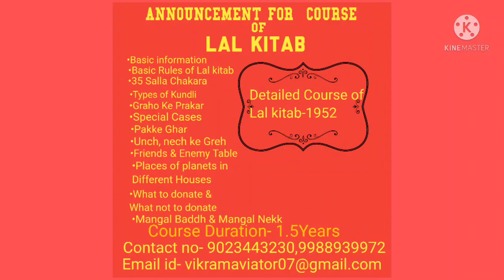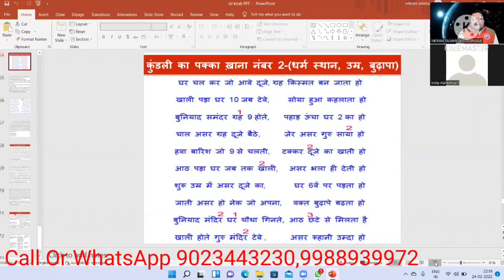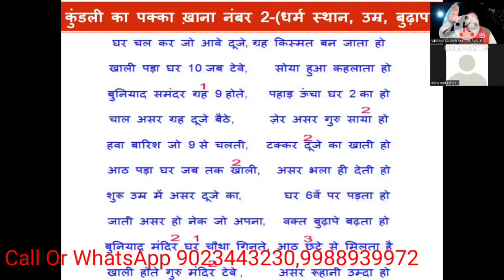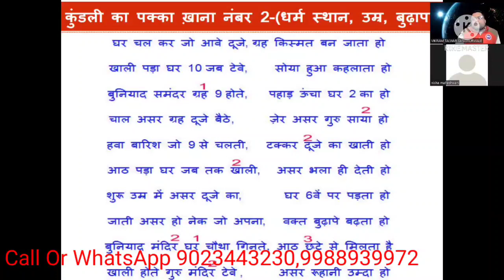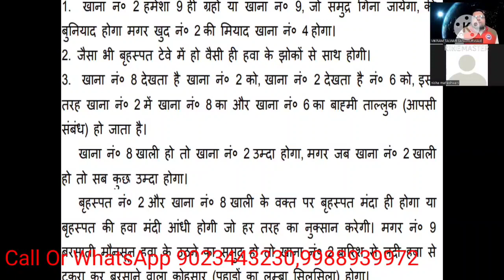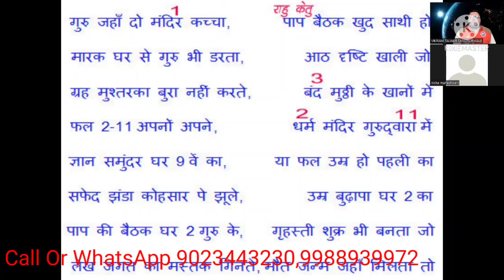लाल किताब कुंडली का खाना न: 2 मंदिर, वृद्धावस्था नंबर 2 8,6,9 और 4 से संबंधित LAL KITAB 2nd HOUSE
LaL Kitab course Glimpse
Kaalasarpa & Kala Amrita Yoga A Deep Insight with Remedies & How  LaL Kitab Describe. Soul Journey
LaL KITAB COURSE Zoom class  Registration open for course of LAL kitab
 [Including unique research of Astrologer Mr. Vikram Talwar ]
Features of the worksh
Zoom Online Live Workshop , which
For registration:- Course Content
✅- Basic Information, Lal kitab ke Farman, Basic Rules Of Laal    Kitab, Type Of Kundli
 Graho Ke Prakaar, Kundli me graho ke   pakke ghar, Ghaho ki umAr ka asar ,Riayati 40 din
-,Balig- Nabalig Grah ,12 pakke ghar, Lagan kundli or pakke garh, Ulte Grah,Yog drishti, Chandra kundli, Mangal badh ka upay, Hasat Rekha or grah ,Varshaphal, Graho Se Judi Vastuen, Special Cases , Pakke Ghar ,Friends & Enemy Table , Unch, Neech Ke Greh , Satrun & His Role , For Building New House/Purchase New House , Vishes Niyam ,  Mangal Badhh/Mangal Nek
Detailed Study Of Drishti(Including Special Drishti) ,  What To Donate & What Not To Donate
35 Saala Chakra , Teen garho ka phaladesh , Placing Of Jupiter , n Different House As Per Requirement & Cautions For Same
✅Placing Of sun in Different House As Per Requirement & Cautions For Same
✅Placing Of Moon in Different House As Per Requirement & Cautions For Same
✅Placing Of Mars in Different House As Per Requirement & Cautions For Same
✅Placing Of Venus in Different House As Per Requirement & Cautions For Same
✅ Placing Of Saturn in Different House As Per Requirement & Cautions For Same
✅Placing Of Mercury in Different House As Per Requirement & Cautions For Same
✅Placing Of Rahu in Different House As Per Requirement & Cautions For Same
✅Placing Of Ketu in Different House As Per Requirement & Cautions For Same
✅Graho Ke Rinn Unique
✅Special & Unique Remedies
✅Remedies Which Gives Immediate Effect
And Many OtherUNIQUE AND IMPORTANT TOPICS topics